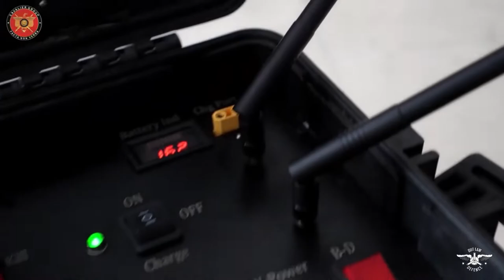Cavalier Group's Scout Ranger UAV Made in Pakistan